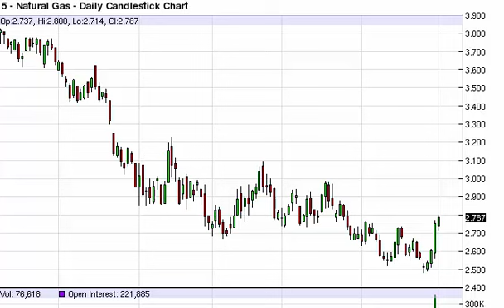Natural gas Technical Analysis for May 4 2015 by FXEmpire.com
- May 4 2015 commodity daily technical analysis for the Natural gas commodity. Find more information about Forex and Commodities News Technical Analysis Fundamental Analysis and Brokers on FX Empire